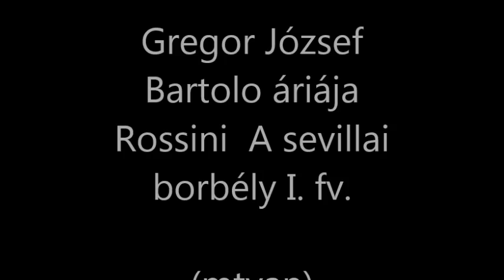Gregor József – Bartolo áriája - Rossini A sevillai borbély I. fv.